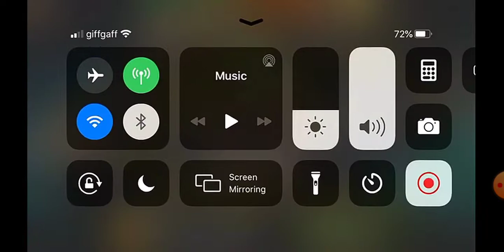War Dragons: unboosted naja vs lvl 100+ towers